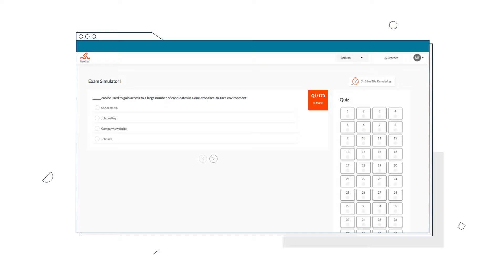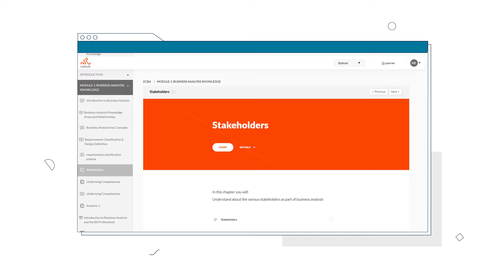طور مهاراتك مع خدمات بكه للتعليم | دورات احترافية معتمدة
بكه هي شركة رائدة في تقديم خدمات التعليم المهني والتطوير. بفريقنا المكون من المحترفين والخبراء المعتمدين في مختلف تخصصات الأعمال، ندعم المتعلمين طوال رحلتهم التعليمية لتحقيق الاحترافية والارتقاء الوظيفي.
تم تصميم المحتوى الخاص بنا من قبل خبراء معتمدين ليكون شاملاً وموجزًا وتفاعليًا للمتعلمين لتحقيق أقصى استفادة من تجربتهم ومواكبة أحدث التوجهات في عالم الأعمال الحديث.
نحرص على تقديم خدمات التعلم المهني التي يتم اختيارها بعناية ومواءمتها مع عالم الأعمال المعاصر بواسطة خبراء المجال لإنتاج محتوى لذلك فإن فريق التطوير يعمل ليلًا ونهارًا لتسخير الشراكات العالمية في إعداد مجموعة من الدورات المعتمدة دوليًا في مختلف المجالات المهنية.

مقدمة (00:00 - 00:11)
تعريف مختصر بالدورات (00:13 - 00:20)
الشراكات المختلفة مع جهات الاعتماد (00:22 - 00:32)
أساليب التدريب (00:32 - 00:46)
النسخة التجريبية من الدورات التدريبية (00:48 - 1:08)
لماذا بكه؟ (1:09 - 1:37)